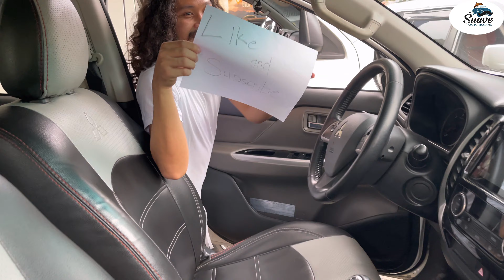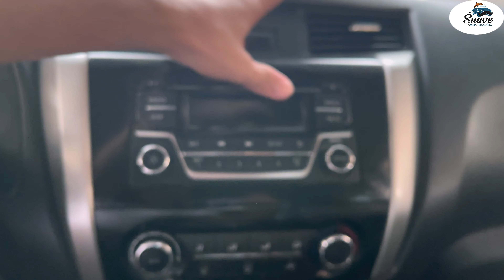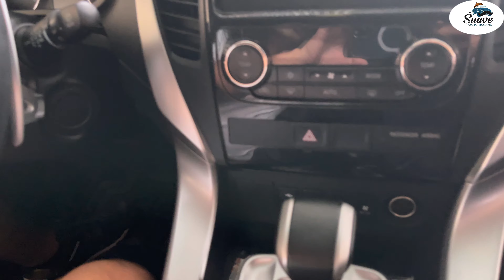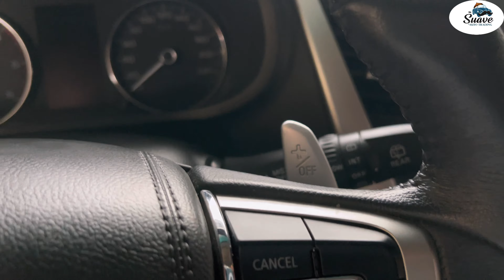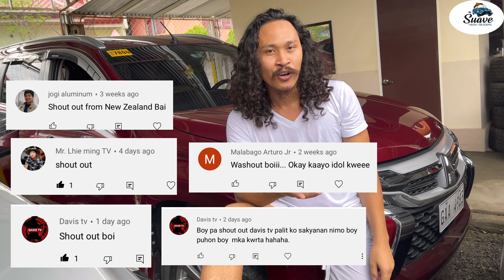24 Quality Used Cars Here At Talisay Cebu [ SUV, AUV, VAN, SEDAN, PICK UP( Mr Suave Auto Trading )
24 Quality Cars Here At Talisay City Cebu mga boi mga bai.

Mu sugot ra sad me ug utangon ang among mga unit bisan pa ug dli ka taga cebu Kai naa rata mga branch sa financing nationwide.

Para sa Duggang mga sakyann bisitaha ang atong FB page Me Suave Auto Trading.

👌 ACCEPTS TRADE IN AND FINANCING 👌